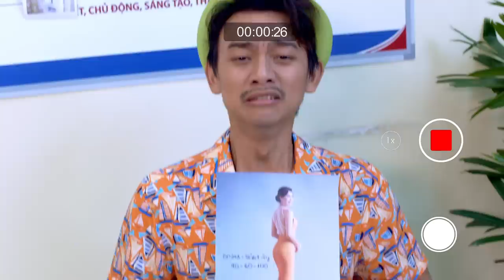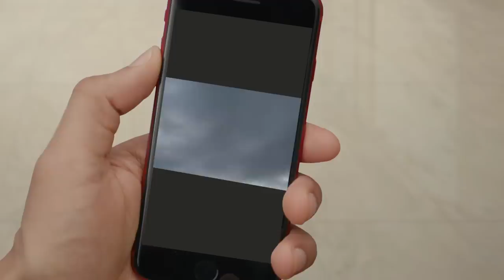Hoài Linh, Bạch Công Khanh, Sam | Vụ Án Bí Ẩn | Phim bom tấn 2018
Hoài Linh, Bạch Công Khanh, Sam | Vụ Án Bí Ẩn | Phần 1 - Phim bom tấn 2018

BACH CONG KHANH OFFICIAL CHANNEL